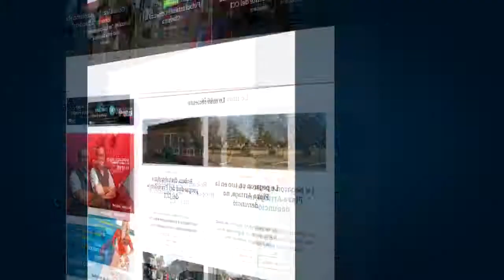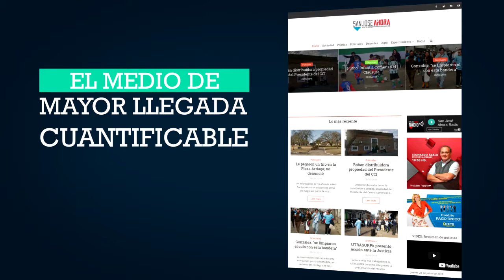5 meses de SJARadio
Estamos de celebración y queremos compartirlo contigo. ¡Gracias por ser parte de los primeros 5 meses de SJARadio!